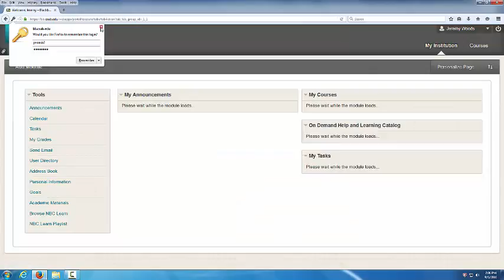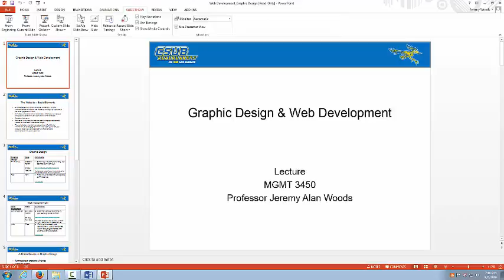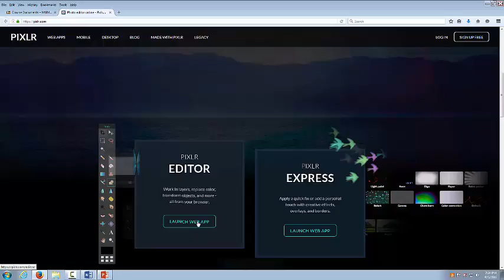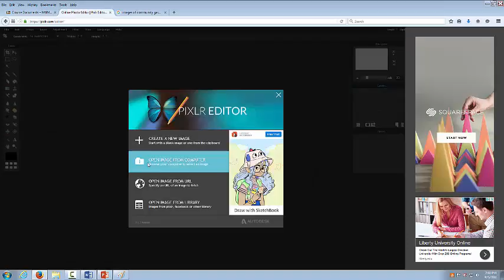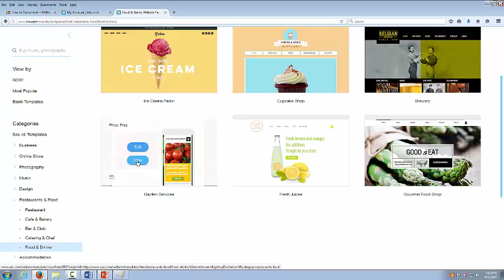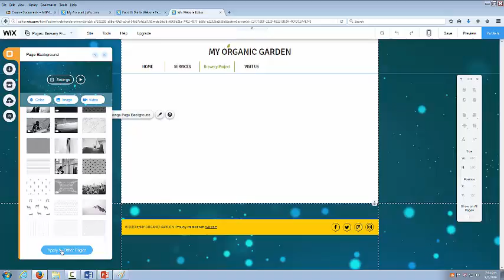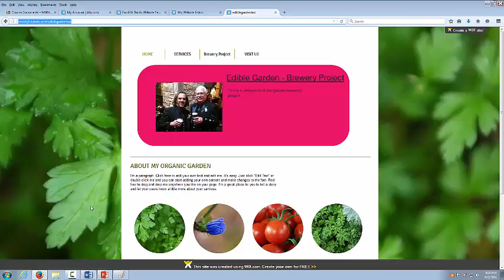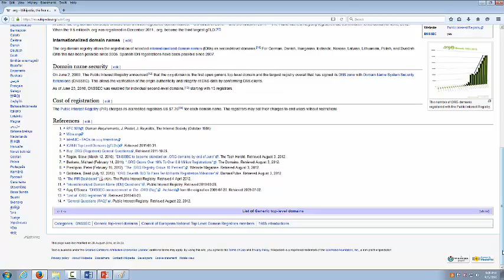MGMT 3450 20160906